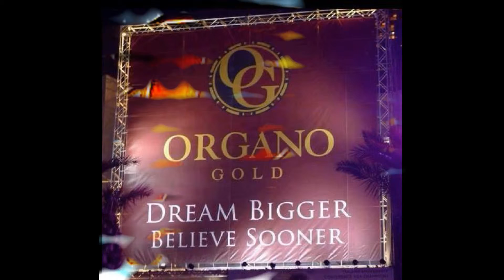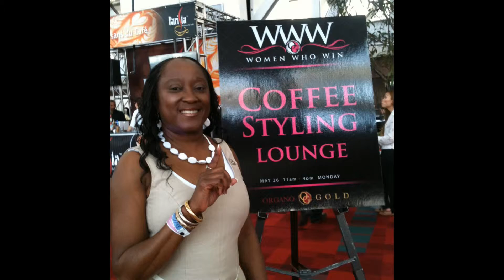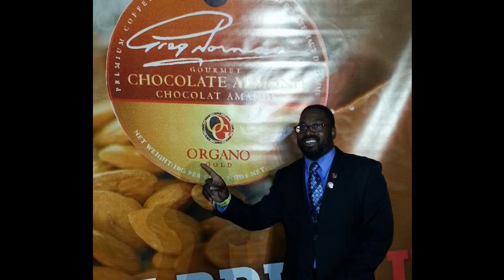Organo Gold - International Coffee Break Radio Show! 9/24/2014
Hosting today's International Coffee Break Radio Show: Sam & Kim Bean are Diamond Consultants with one of the top producing organizations in Organo Gold.
 Sam grew up in the inner city "Coke Street Projects" of Houston Texas. He decided to join the US Army right after high school, and thereafter became a Realtor for several years, owning multiple businesses with his wife Kim. They experienced challenges during the recession and had to shut down their business.
 Sam and Kim share a defined purpose in life to positively impact the lives of 1,000,000 children and young adults around the world directly and indirectly. Sam is known as "The People's Champ" because of his servant leadership.